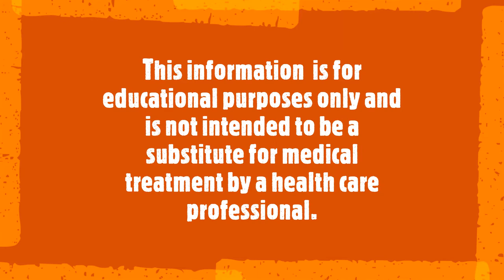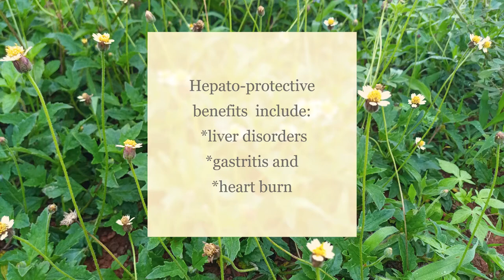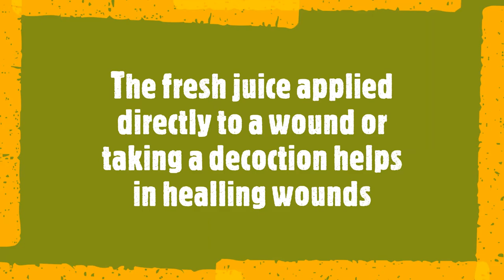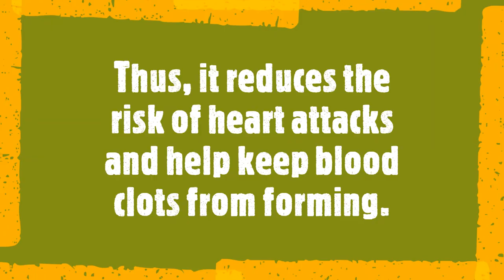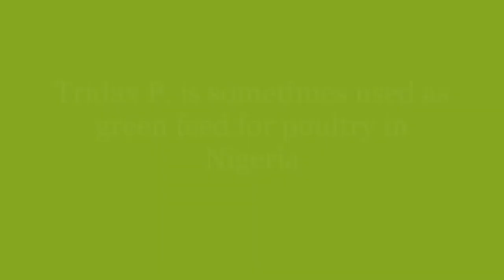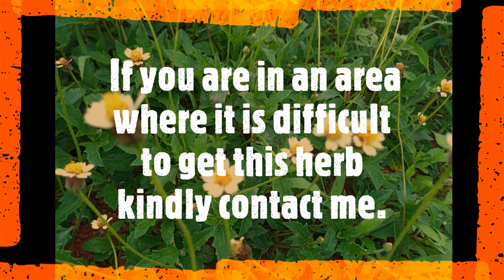How to use Tridax procumbens or coat buttons or Nantwibini as a remedy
The health and medicinal benefits of Tridax procumbens (coat buttons). The local names include Nantwibini in twi, Igbalobe and Muwagun in Nigeria.
The health benefits include herb for wound healing,
anticancer herb,
antiaging herb,
anti-diabetic herb,
reducing swellings and
hair tonic herb,
antifungal treatment such as ringworm and
herb for lowering labor pain, etc